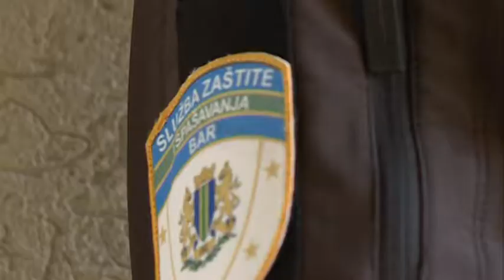NOVA M - NEZAPAMĆENO NEVRIJEME U BARSKOJ OPŠTINI, DANICA BOGDANOVIĆ 16.10.2020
U nevremenu koje je sinoć pogodilo Bar, štetu je pretrpjelo više domaćinstava, a stradao je i dio gradskog šetališta, kao i most na ušću rijeke Željeznice i obližnji kafić. Služba zaštite i spašavanja evakuisala je čak porodicu koja je bila zarobljena u vozilu na magistrali. Iz barske opštine poručuju da će hitno intervenisati i u najkraćem roku sanirati posljedice nevremena.